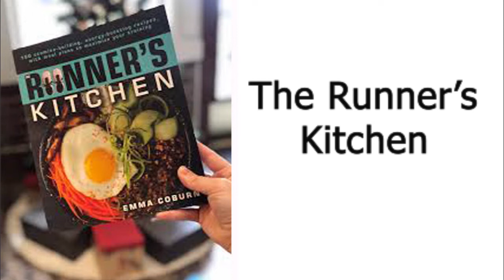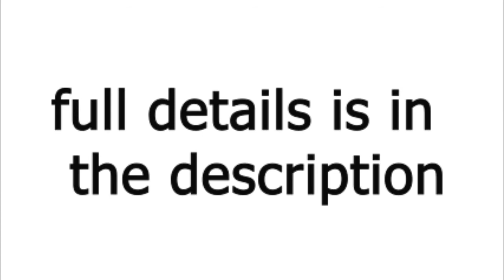top 10 running books in 2021 smart running with reading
the link of reviews running book

The 10 Best Running Tips To Help You Become A Better Runner

Regardless of whether you’re searching for some functional exhortation on the best way to take your hurrying to the following level or simply need some more motivation to get in your day-by-day miles, some top-notch running books will get the job done.

There is something in particular about perusing that holds a spot altogether of our souls, it’s an ideal opportunity for ourselves; a chance to enjoy our interests, and now and then to discover some new information. In case you’re a sprinter, odds are you’ve perused something reasonable of running books, be that as it may; there’s likely a couple of you’ve missed – or maybe not found time for right now.

In this way, we’ve given 10 of the best-running books accessible for sprinters in 2020; from the untouched exemplary destined to hurry to those committed to preparing; for example, Daniel’s running equation; here are our 10 top picks.